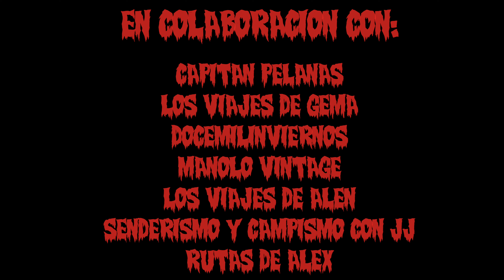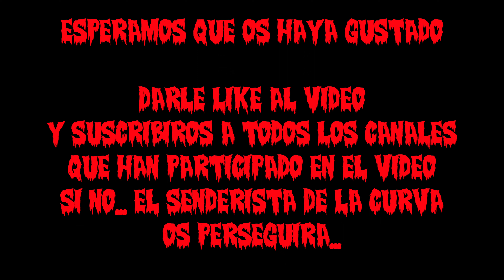El Senderista de la Curva (Una escalofriante historia con Moraleja)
Hola a tod@s y bienvenid@s! En esta ocasión nos hemos reunido 8 canales para hacer una coproducción ESPECIAL HALLOWEEN, "El Senderista de la Curva" un vídeo TERRORÍFICO a la par que aleccionador que no os dejará indiferentes.

A todos los integrantes de esta coproducción nos preocupa el tema de la basura que encontramos por los caminos, por eso y con motivo de Halloween, se nos ocurrió hacer un vídeo con una historia que tuviese moraleja y a la vez invitara a senderistas, excursionistas y viandantes a no tirar basura al suelo, utilizar las papeleras y si no encontramos, guardar nuestra basura en una bolsa y llevárnosla, pero nunca dejarla tirada.

Esperamos que os guste y lo paséis tan bien viéndolo como nosotros grabándolo.

Hoy domingo 31 de octubre a las 10:00 am. NO TE LO PIERDAS!!!

Canales participantes: Capitán Pelanas, Docemilinviernos, Manolo Vintage, Los Viajes de Alén, Senderismo y campismo con JJ, Rutas de Álex, Los Viajes de Gema y Los Vídeos de Fernando SB
Muchas gracias por tu visita, por verlo y por tu apoyo.

This time we have gathered 8 channels to make a SPECIAL HALLOWEEN co-production, "The Hiker of the Curve" a TERRIFIC and sobering video that will not leave you indifferent.
Today we present the trailer and the full video will be available on Sunday 31 October at 10:00 am. DON'T MISS IT!

Participating channels:  Capitán Pelanas, Docemilinviernos, Manolo Vintage, Los Viajes de Alén, Senderismo y campismo con JJ, Rutas de Álex and Los Viajes de Gema, Los Videos de Fernando SB

Thank you very much for your visit, for watching and for your support.

Canales participantes:
Participant channels: